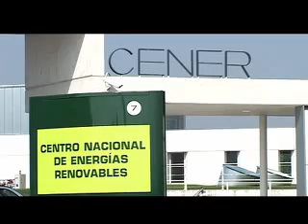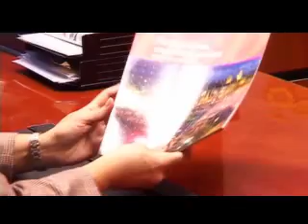ResumenVen a Pamplona.mp4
Una serie de videos promocionales de pamplona realizados a la ASOCIACIÓN DE EMPRESARIOS DE HOSTELERÍA DE NAVARRA.
Ven a Pamplona
Te invito a conocer mi ciudad. Sin más rodeos. Así, porque sí..., y porque Pamplona merece la pena. En muchos sentidos.